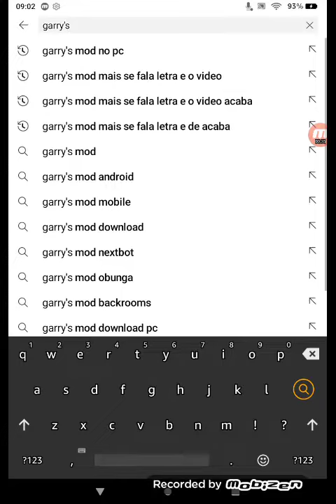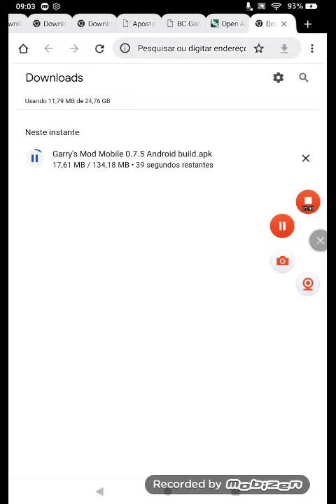tutorial de como instalar garry's mod para Android